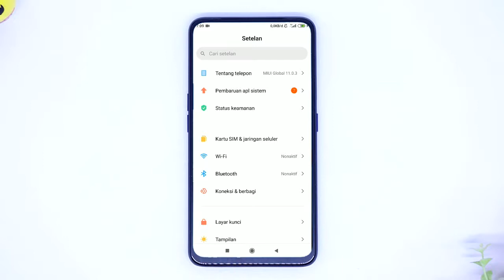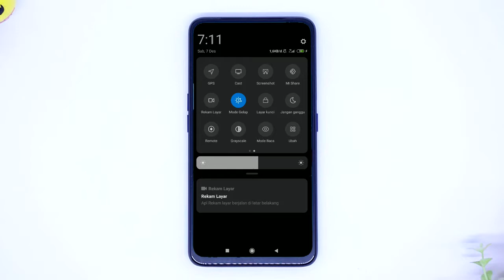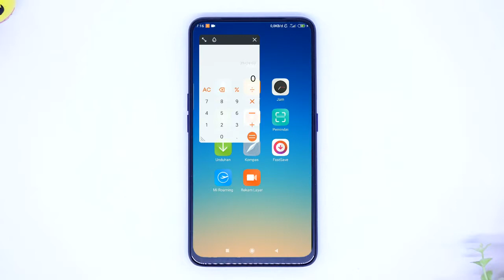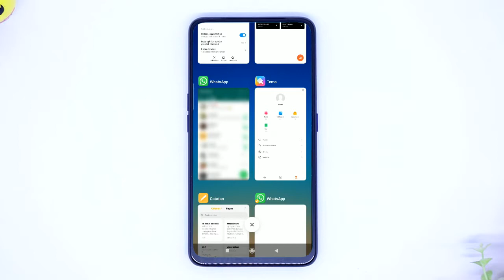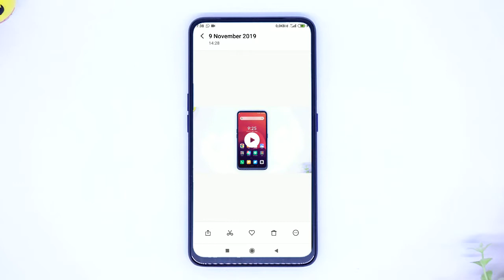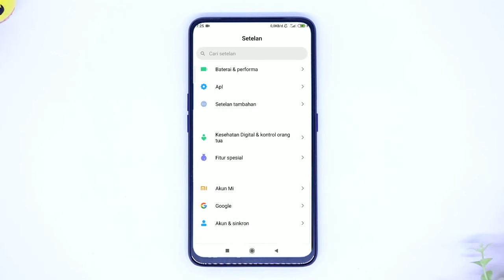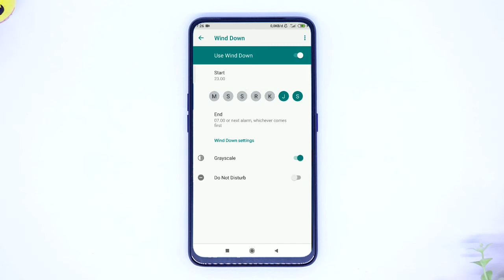5 FITUR KEREN MIUI 11 INI BAKAL BUAT KAMU NGILERRR🤤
Hi sobat ini adalah 5 Fitur Keren MIUI 11 Yang Wajib Kamu Ketahui ! BURUAN UPDATE VERSI MIUI MU !!!